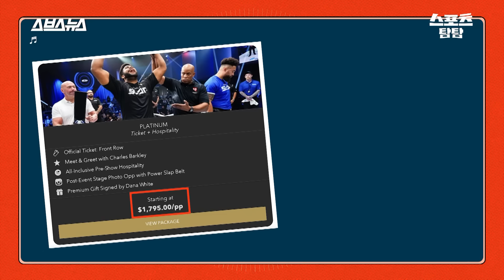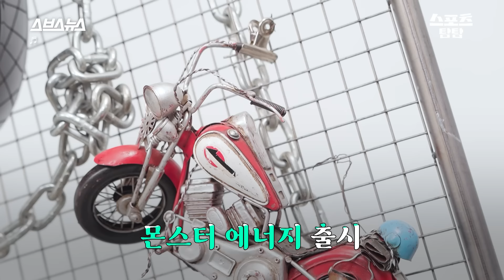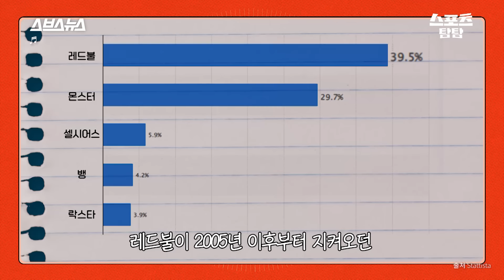천원 짜리 주스 회사가 만든 '7조 원' 짜리 에너지 음료 ㄷㄷ [스포츠 탐탐 : 24편] / 스브스뉴스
에너지 음료 하나 만으로 7조 원의 수익을 버는 몬스터 에너지
다양한 스포츠 마케팅을 통해 세계 2등으로 뛰어올랐는데요
그런데 몬스터는 원래 주스를 만들던 회사라는 사실 아셨나요?
스포츠 탐탐에서 몬스터 에너지의 비밀을 알아봤습니다

00:00 뺨 때리는 스포츠가 있다?
00:29 시험 기간의 필수템
00:49 주스 회사로 시작한 몬스터
01:19 파산 엔딩이 된 첫 사업
01:30 에너지 음료의 시작
01:54 레드불을 따라 하는(?) 몬스터
02:56 에너지 음료 하나로 수익 7조 원?
03:19 세계 2등이 될 수 있었던 '필살기'
03:56 몬스터만의 특별한 선수 후원 조건
05:02 영역을 확장하려는 몬스터